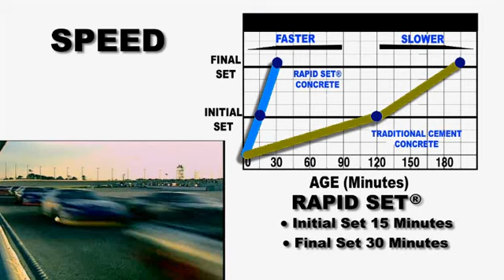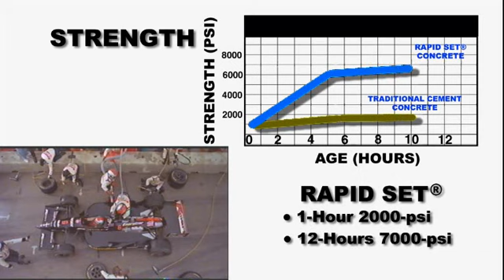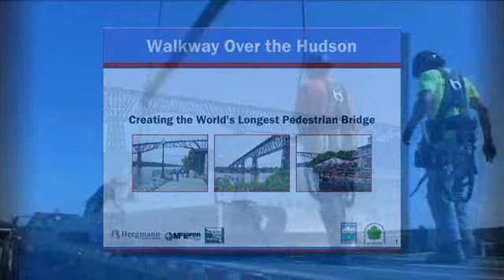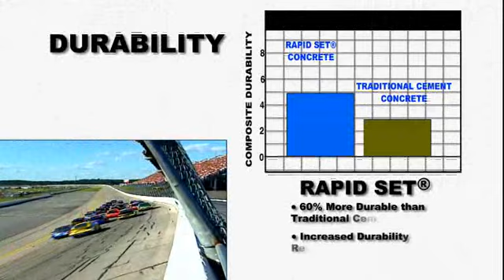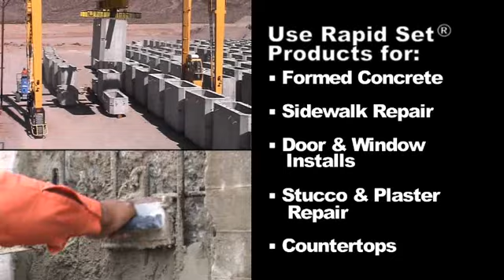Rapid Set® Bag Line Product Video12.flv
The advanced Rapid Set® technology was developed in 1960. The full line of CTS Cement products has been available nationwide since 1981. CTS Cement | Rapid Set® is the choice of owners, architects, engineers, and contractors when selecting high-performance cement products.